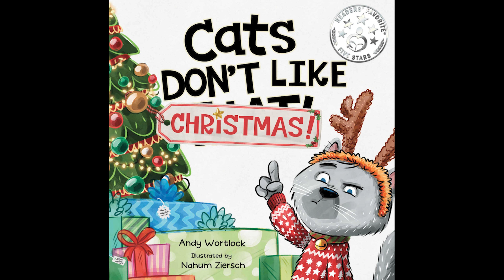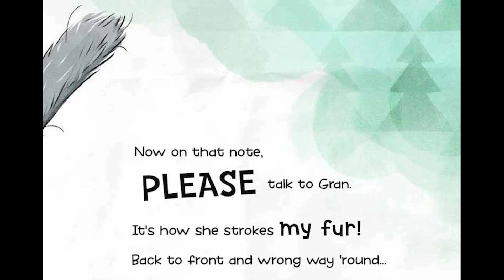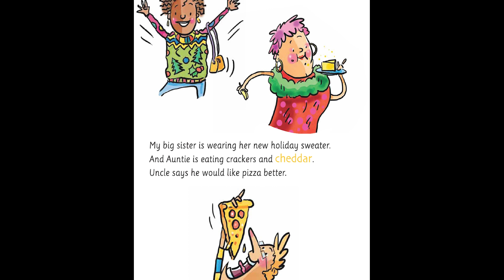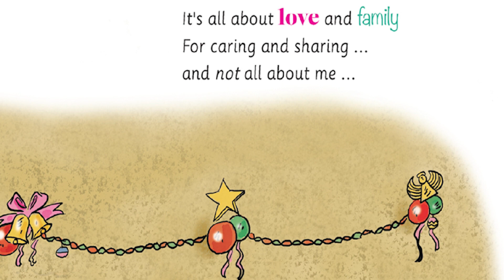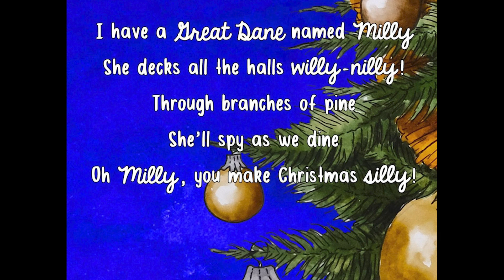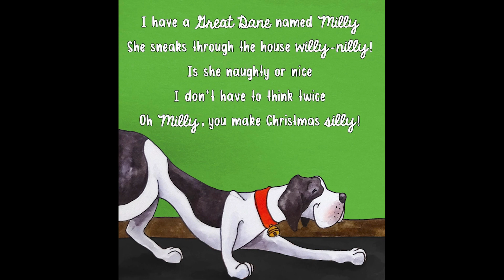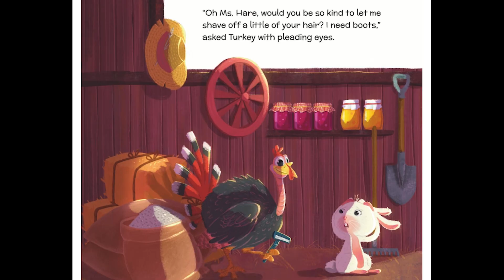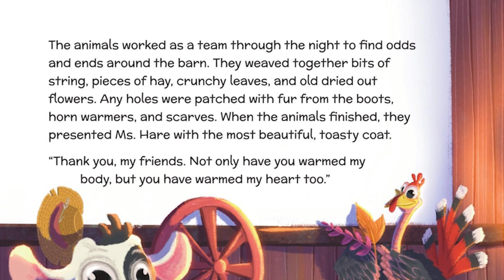Storytime with Mr. K - Christmas Compilation 2023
A compilation of Mr. K's Christmas stories from 2023.